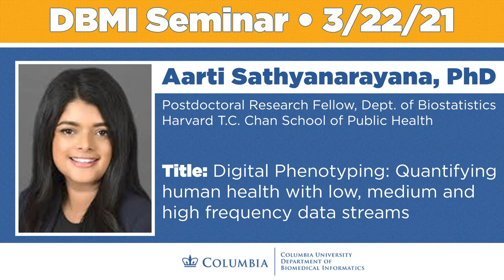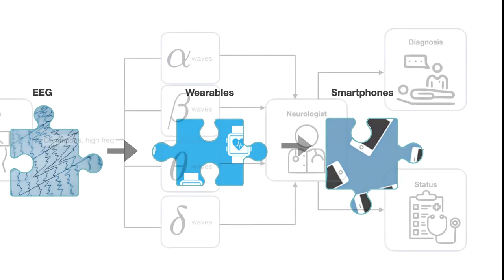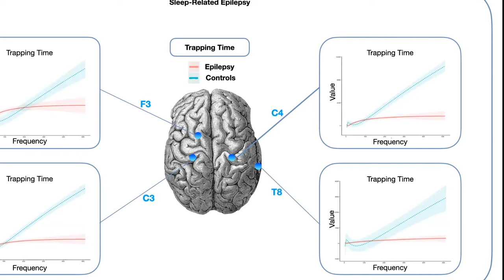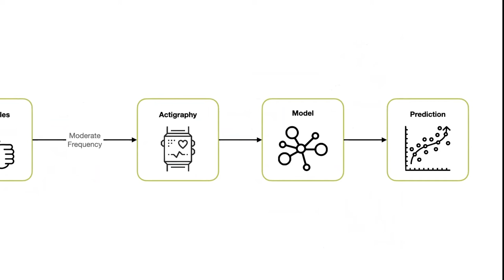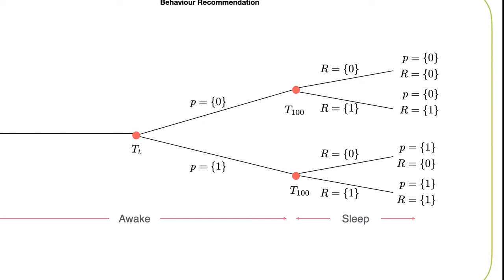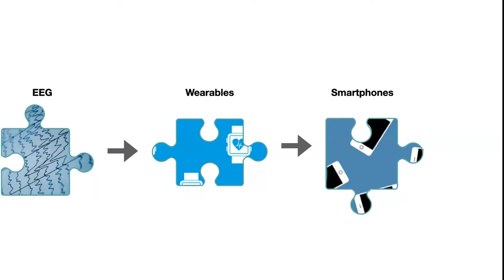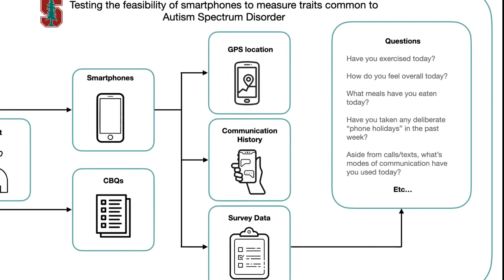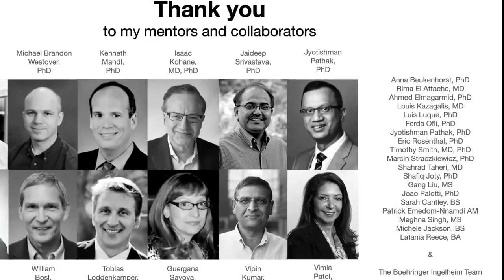DBMI Seminar: Aarti Sathyanarayana (March 22, 2021)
Speaker: Dr. Aarti Sathyanarayana, PhD – Harvard T.H. Chan School of Public Health

Title: Digital Phenotyping: Quantifying human health with low, medium and high frequency data streams

Abstract: Digital health data is notoriously enigmatic. However, smartphones, wearables, and EEGs have the potential to provide enormous insight into human health and wellbeing. Making sense of these complex data streams requires new computational approaches that combine the best of signal processing and machine learning to find pragmatic solutions. Dr. Sathyanarayana will discuss challenges and solutions for translating low, medium and high frequency data into actionable insights for health, wellness, and performance.

Bio: Dr. Aarti Sathyanarayana is a postdoctoral research fellow in the department of biostatistics at the Harvard T.H. Chan School of Public Health. She also holds an appointment in the clinical data animation center at Massachusetts General Hospital and Harvard Medical School. Her research interests are in time variant health data analysis, signal processing, and machine learning. She strives to translate enigmatic health data into actionable insights, with an emphasis on digital phenotyping and digital biomarker discovery. Her recent work has focused on developing new methodologies to better understand smartphone, wearables, and EEG data in the context of human health and wellness. Prior to joining Harvard, Aarti received her PhD in computer science from the University of Minnesota, where her dissertation was selected for the university’s doctoral dissertation award. Since then, her work has won multiple junior investigator awards from the National Center of Women and Information Technology, the American Medical Informatics Association, the American Epilepsy Society, and the American Clinical Neurophysiology Society. Her expertise has also led her to hold positions at Apple, Intel, the Mayo Clinic, and Boston Children’s Hospital.